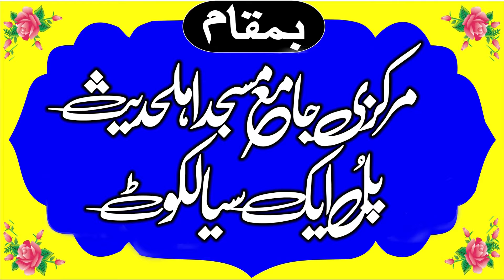Hafiz Abdul Majid Adrrees Shab Topic Muhabat Rasool Khutbah Jumma 3 Sep 2021 | Yasir CD Center